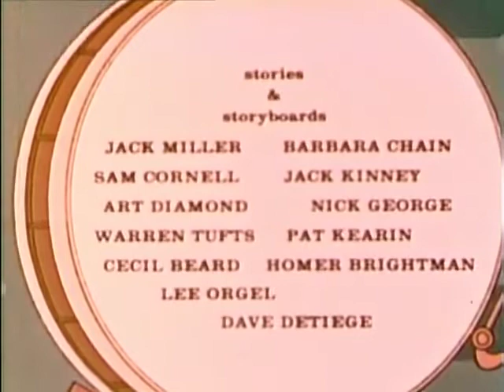The New 3 Stooges ⋯✰⋯ "Get That Snack Shack Off The Track"